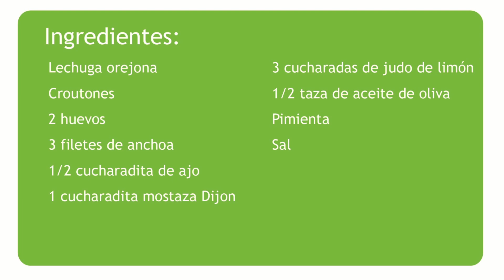Ensalada César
Esta ensalada César te encantará, prepárala junto con el aderezo y disfruta su grandioso sabor.